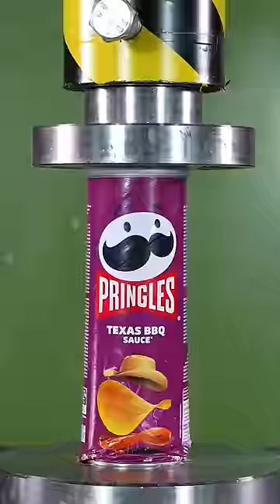Hydraulic Press vs Pringles: A Disturbing Crush 😱🥔